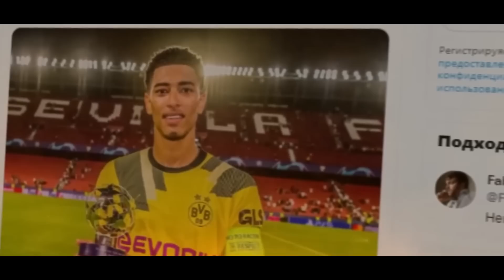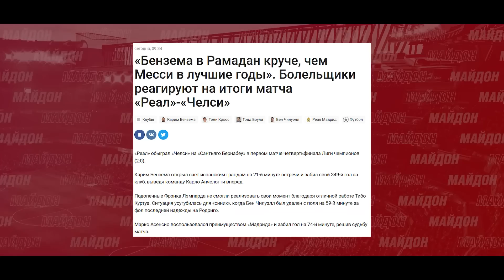РАСМАН! БАВАРИЯ САДИО МАНЕРО АЗ ДАСТА ХОРИҶ КАРД | БЕНЗЕМАИ РАМАЗОНИРО АЗ МЕССИ БЕҲТАР ГУФТАНД